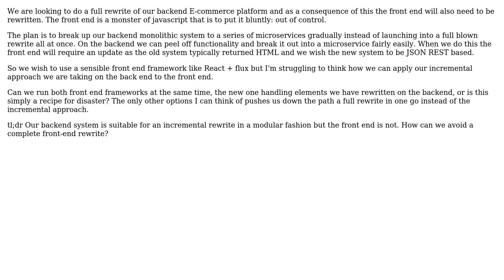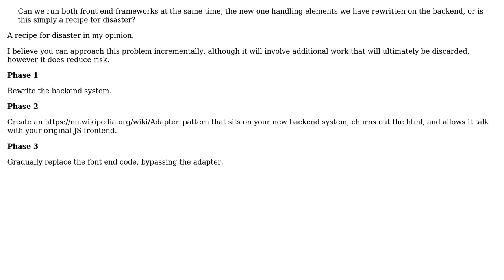Software Engineering: Sensible approach to rewriting frontend of website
With thanks & praise to God, and with thanks to the many people who have made this project possible! You are responsible for your own actions.